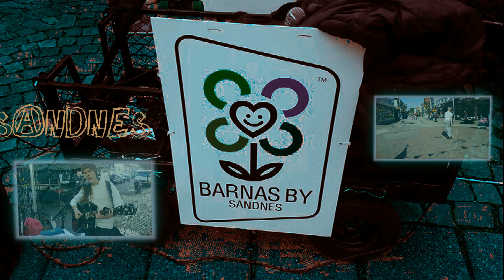Kulturgeriljaen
Ungdommer fra Lura bydelshus og L54 i Sandnes opptrer i Sandnes sentrum under Barnas By arrangementet